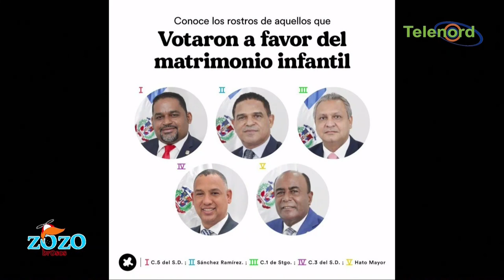Los diputados que apoyan el matrimonio infantil son unos enfermos